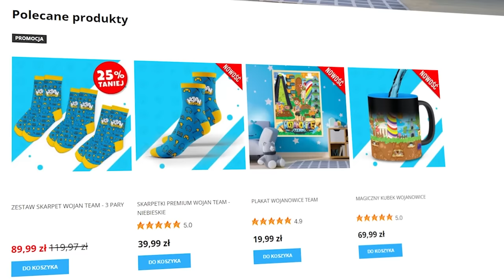NOWY TRYB RANKINGOWY w Brawl Stars!